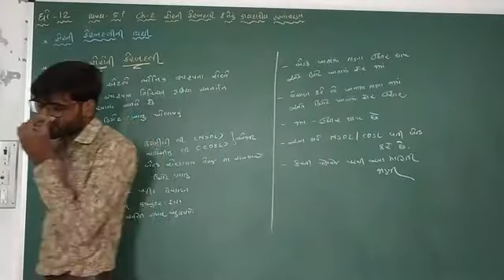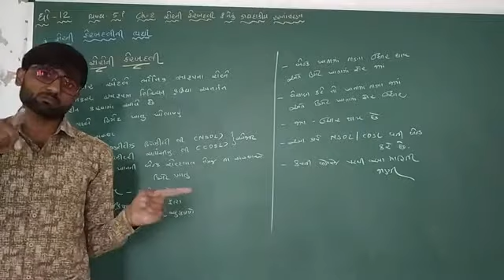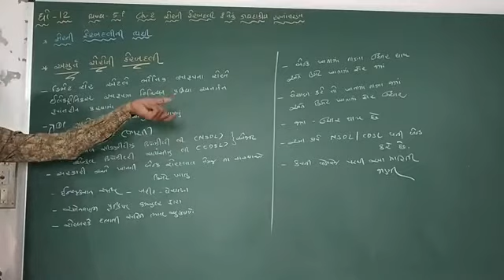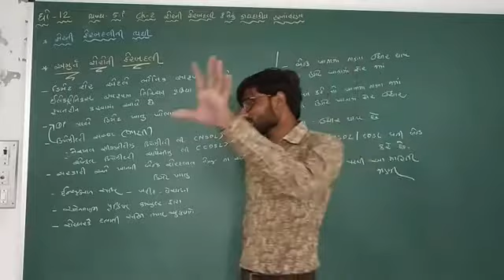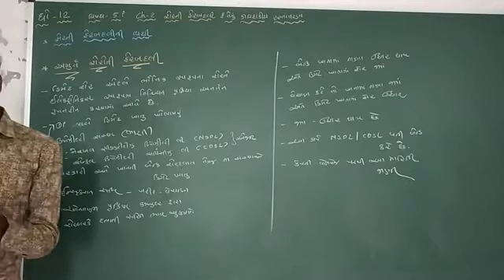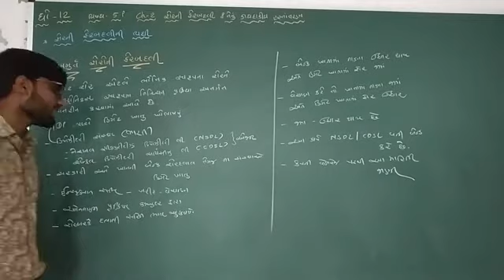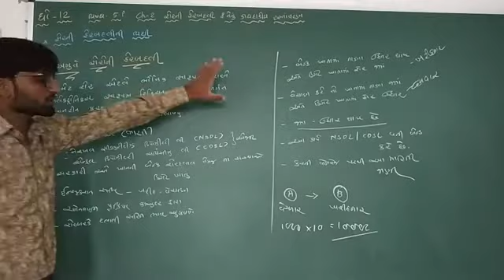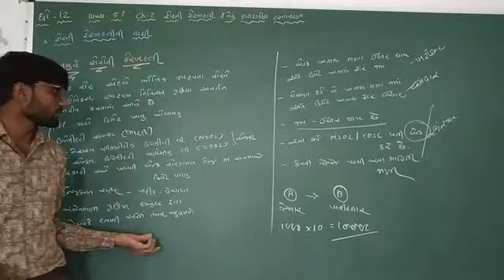Std.12//s.p//ch.2 શેર ફેરબદલી અને શેરનુ કાયદાકીય હસ્તાતરણ// lec.6